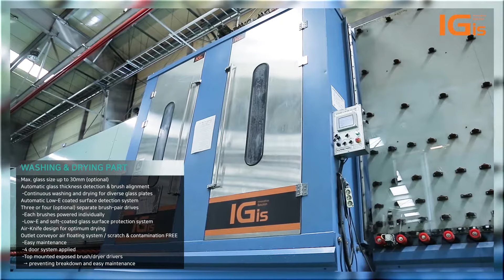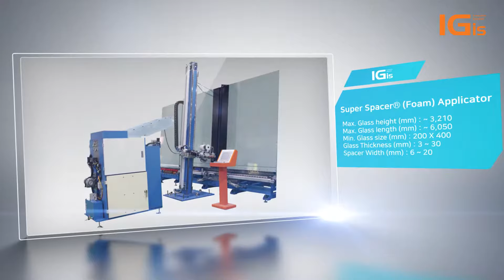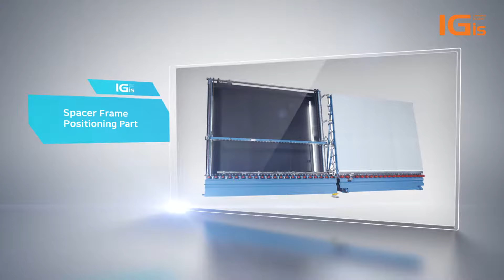Automatic Insulating Glass Production LINE